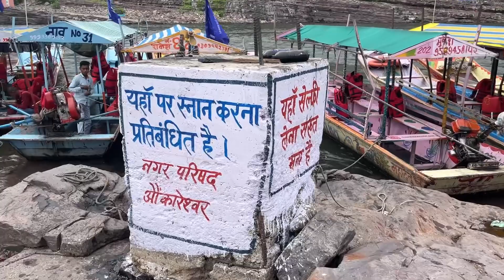Omkareshwar Jyotirlinga: The Untold Journey 🙏|| Jai Mahakaal